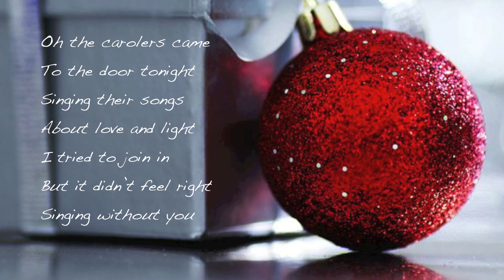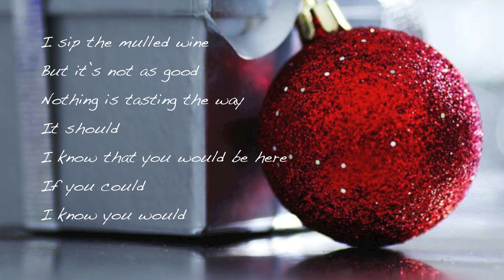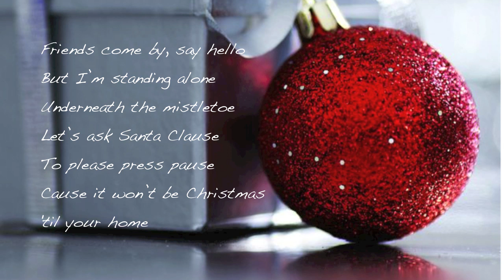It Won't Be Christmas 'til You're Home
Christmas song performed by Jaylene Johnson and written by Jaylene Johnson and Rebecca Everett.

Piano arrangement, keyboards and vocals by Jaylene Johnson.
Recorded at Studio 11 with Jason Gordon (Producer, guitars, bass, programming) and Kent McCrae (Drums, percussion)